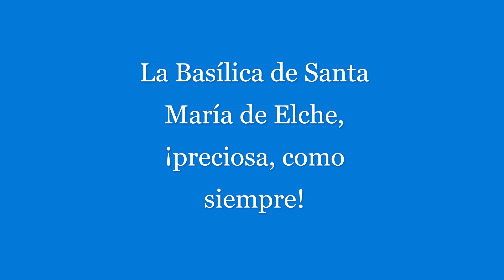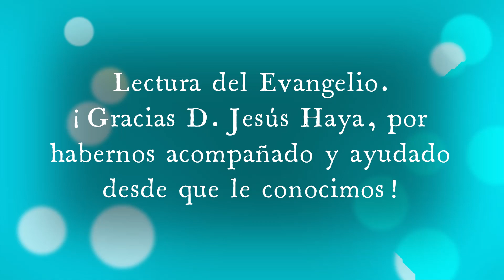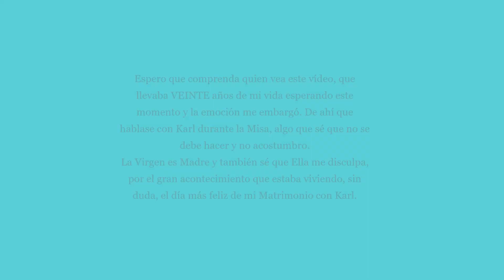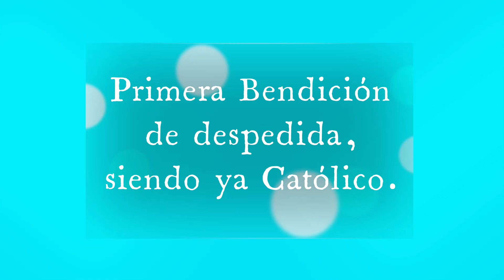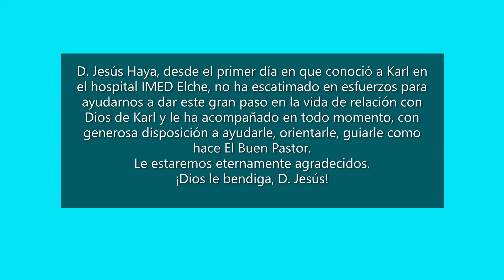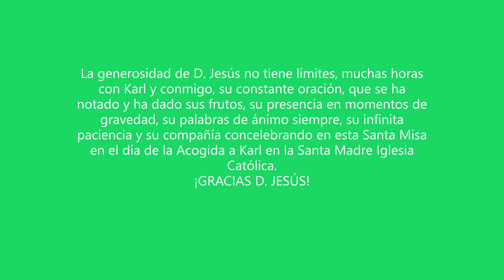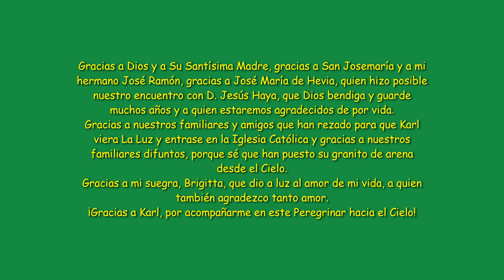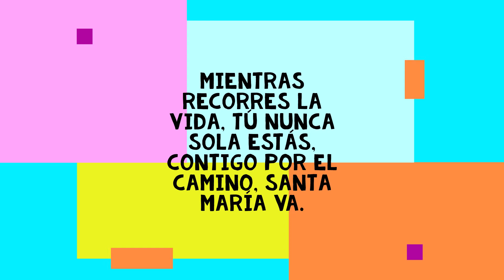¡TRAS 20 AÑOS DE ORACIÓN, llegó la ACOGIDA a KARL en la Iglesia Católica 12 06 22, DEO GRATIAS!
Agradecimientos durante el vídeo, en especial a D. Jesús Haya, por su generosa disposición a ayudar en todo momento, por su inestimable ayuda, por todo, doy gracias a Dios por haberle puesto en nuestro Camino.

Este vídeo se emitirá el día 15 de Junio, fecha en que vino al mundo mi hermano José Ramón, a la hora en que llegó y que siempre me acompaña y ayuda en todo.

Los comentarios están deshabilitados y no aparecerán likes/dislikes por la gran importancia de este vídeo para su creadora.